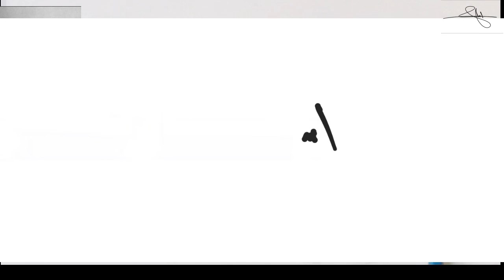ازاي ترسم الاوت لاين فري هاند |خطوه خطوه | بطريقة سهله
سنتحدث عن تعلم الرسم وكيفية إنشاء رسومات جميلة بسهولة، خاصةً للمبتدئين. التعلم الجيد للرسم يتطلب الصبر والمثابرة، ولكن بالتأكيد يمكن لأي شخص تعلم هذه المهارة الفنية.
في البداية، يمكن للمبتدئين تعلم الرسم من خلال الرسومات البسيطة، مثل رسم الخطوط والأشكال البسيطة. يمكنك أيضًا استخدام رسومات الأنمي كنقطة انطلاق، حيث تتميز بالأسلوب البسيط والمبهج.
للمبتدئين الذين يرغبون في رسم المناظر الطبيعية، يمكنهم البدء برسم المناظر البسيطة مثل الأشجار والجبال والبحيرات. يمكن أن تكون هذه الرسومات معبرة وجميلة في نفس الوقت.
تعلم الرسم خطوة بخطوة هو طريقة فعالة لتعلم الرسم، حيث يمكنك البدء برسم أشياء بسيطة وتدريجياً زيادة التعقيد والتفاصيل في الرسم. يمكنك العثور على دروس وموارد عبر الإنترنت تساعدك في تعلم هذه الخطوات.
إذا كنت ترغب في تجربة رسومات بتقنية الثري دي، يمكنك استكشاف هذه التقنية الفنية الممتعة والمبتكرة. هناك العديد من البرامج والأدوات المتاحة التي تساعدك في تحقيق رسومات ثلاثية الأبعاد.
أخيرًا، لا تنسى أن تستمتع بعملك وتعبر عن إبداعك الفني من خلال الرسم. يمكنك استخدام الرسومات لتعبر عن مشاعرك وأفكارك، وأيضًا لإنتاج رسومات جميلة تزين بها أماكنك المفضلة.
إن تعلم الرسم يحتاج إلى وقت وممارسة، لذا كن صبورًا ولا تحبط من التحديات. ستجد تحسنًا ملحوظًا في رسوماتك مع الوقت والمثابرة. استمتع برحلتك في عالم الرسم واستكشف قدراتك الفنية.